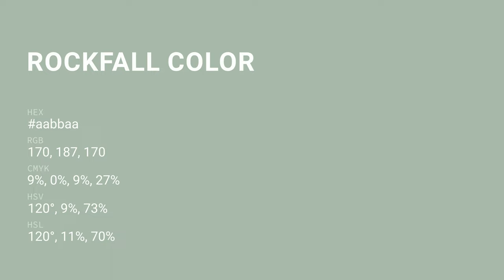Rockfall color aabbaa hex color - Green color - Warm color aabbaa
What color is Rockfall ? aabbaa hex color - Green color - Warm color aabbaa

Hex aabbaa Color Code is also known as Rockfall color.

Hex aabbaa Color code in RGB color code model is created after adding 66.67% red color, 73.33% green color and 66.67% blue color.
Hex aabbaa Color code in CMYK color (process color) code model is generated after subtraction of 9% cyan, 0% magenta, 9% yellow and 26% black.